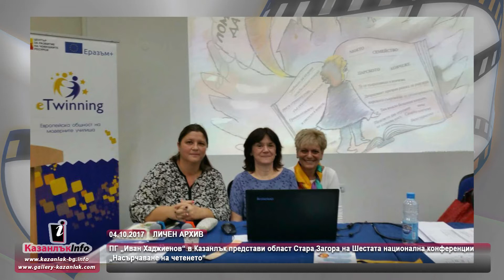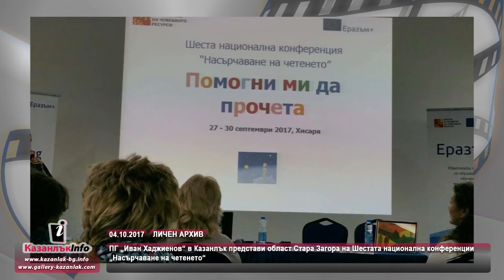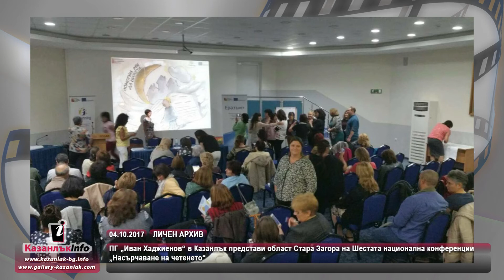04.10.2017 - Шестата национална конференции „Насърчаване на четенето“